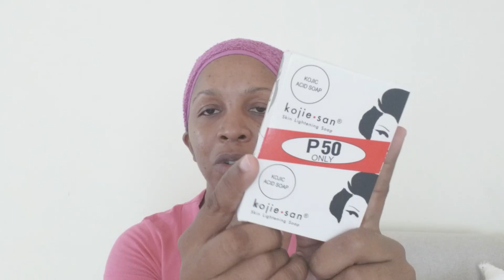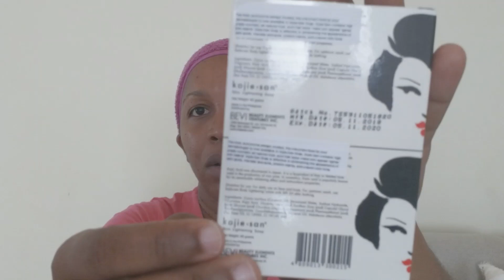REAL VS FAKE KOJIE SAN | In Depth Review of the KOJIE SAN/ KOJIC ACID SOAP | Sacha Bloom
The kojiesan kojicacid soap has been a bittersweet experience for me. I really wanted to like it. Unfortunately however, it worked on my acne, dark-spots and hyperpigmentation for only for short bursts at a time. My breakout worsened when I stopped using the soap.

As regards skinlightening properties, I can say that it worked!! Many viewers speculated about the authenticity of the soap that I purchased, which caused me to wonder why my results were so different from what other people reported.

In this video, I document the findings of my research. It was well worth it to ask myself, 'Is kojiesan real or fake?' 'How can one spot the fake kojie san?' 'Is the fake kojic acid soap as authentic looking as the fake one?'

E M A I L F O R B U S I N E S S I N Q U I R I E S O N L Y

NOT A SPONSORED VIDEO. ALL ITEMS WERE PURCHASED WITH MY OWN MONEY.

MY OTHER KOJIE SAN/ KOJIC ACID VIDEOS